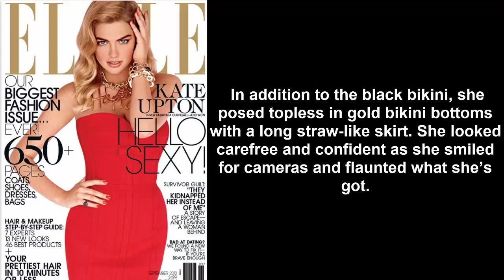Kate Upton Gets Topless Revealing Perfect Bare Butt In Thong Bikini On ‘SI’ Shoot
Kate Upton looked amazing when she showed off a lot of skin and her toned behind in a very revealing bikini for a recent photo shoot.